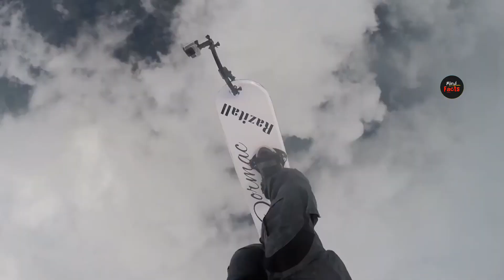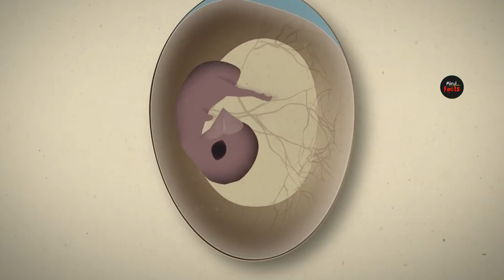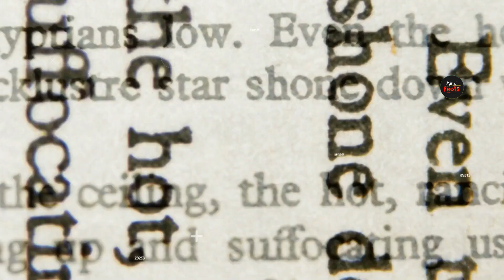99% लोग नहीं जानते इन बातों को // 99% People Don't Know these Things #2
1. This video has no negative impact on the original works (It would actually be positive for them)
2. This video is also for teaching purposes.
3. It is not transformative in nature.
4. I only used bits and pieces of videos to get the point across where necessary.